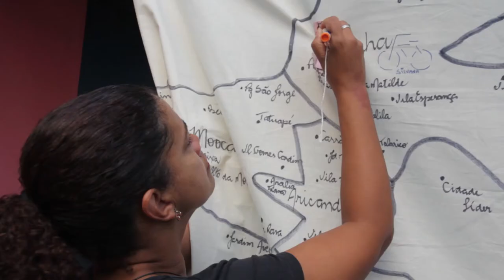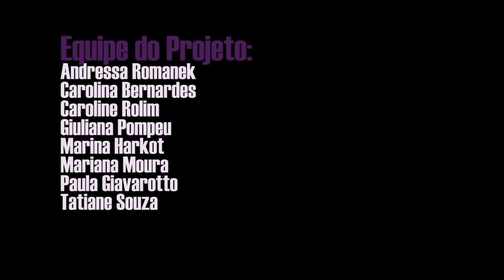FEMINISMO SOBRE DUAS RODAS - 3ª FORMAÇÃO - ZONA LESTE, SP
Dessa vez, o projeto Feminismo Sobre Duas Rodas foi até o CEU Jambeiro conhecer as mulheres da região de Guaianases. Muito aprendizado em dois dias de evento. Esse vídeo é só uma palhinha do tanto de troca que esses encontros nos proporcionaram. Nosso imenso obrigada às mulheres que participaram e compartilharam um pouquinho de suas vidas conosco :)

Nós vemos na Zona Norte já nesse mês!

*Toda a programação é gratuita e crianças são bem vindas.

Vamos juntas!